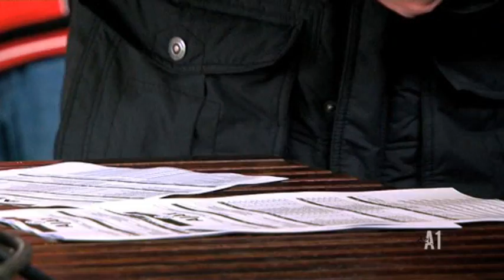De A1: Helden van de Toekomst (6)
Een nieuwe aflevering over het vlaggenschip van de Ajax-jeugdopleiding: de A1.